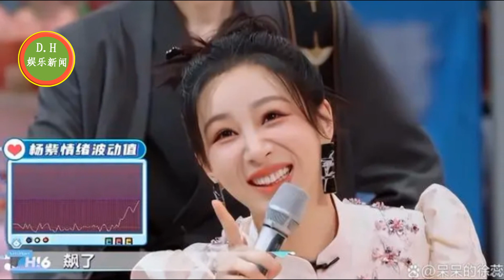《星期六》杨紫的耿直让全场欢呼!肖战微博回复时间集中在下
内娱四位科技美女，杨紫被嘲，鞠婧祎杨颖认可度高
《星期六》捧红一男一女，邓为靠脸出圈，杨紫的耿直让全场欢呼
肖战微博回复时间集中在下午五点半，网友揣测其下班时间
ENG SUB